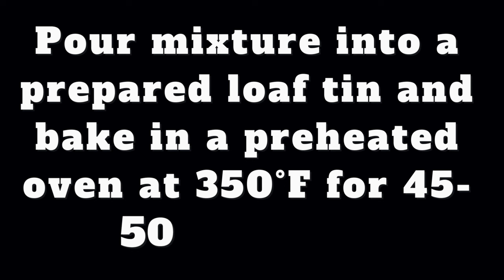How to Make the Best Banana Coconut Bread at home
In this video, we'll show you how to make the best Banana Coconut Bread at home. This easy bread recipe is perfect for a delicious and nutritious breakfast or snack.

Banana Coconut Bread is a classic bread recipe that's delicious and easy to make. Watch this video and learn how to make this delicious bread recipe in just minutes! This bread is perfect for a delicious and nutritious breakfast or snack, and it will quickly become a favorite in your household. @simplygoodfood